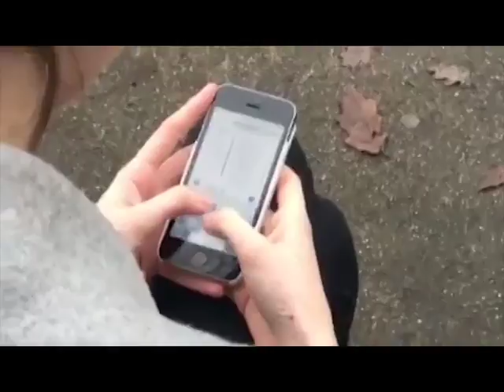A2 Media Followed 1st Draft Trailer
1st draft trailer for A2 Media